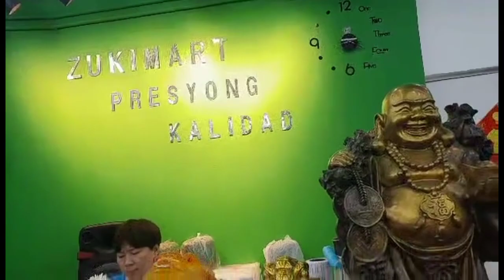GRABE DAMING PAGPIPILIAN MGA GAMIT SA KUSINA